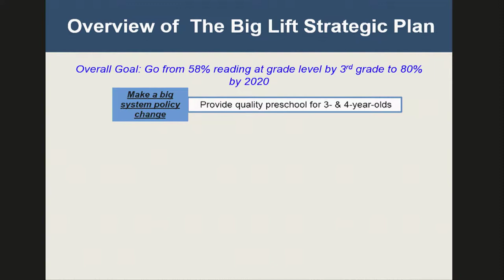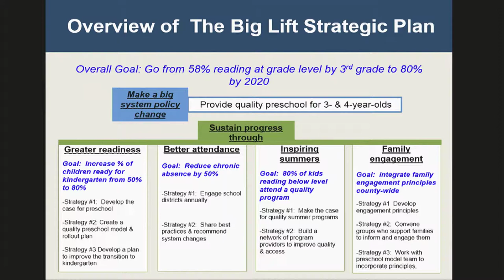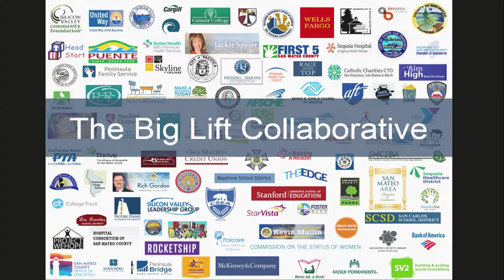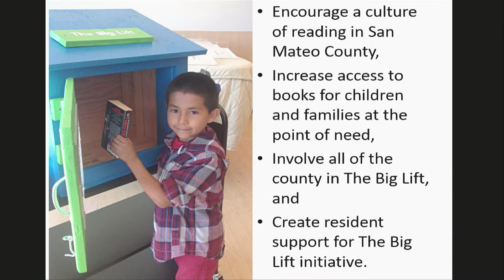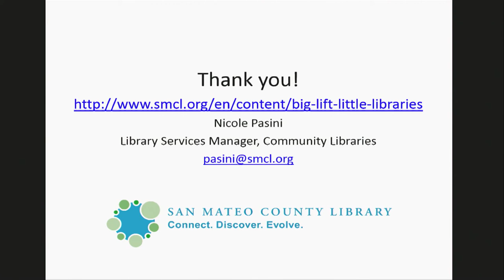Nicole Pasini at Future of Libraries 10.0